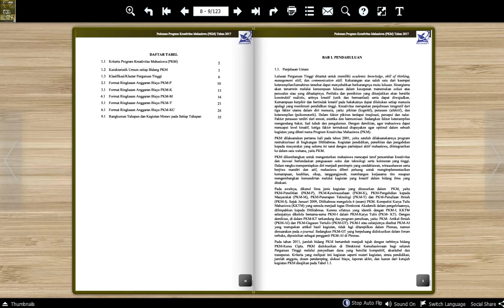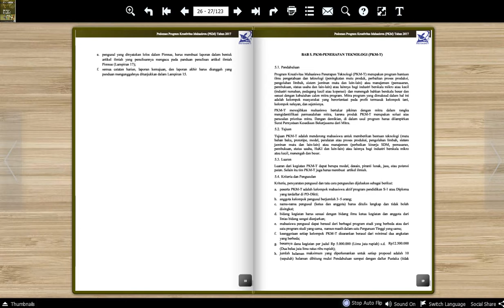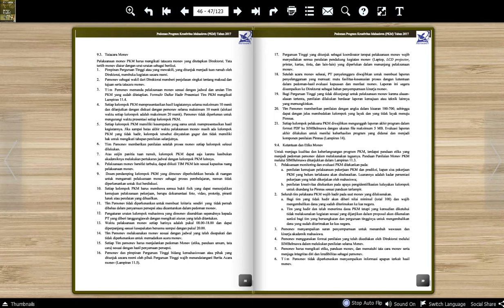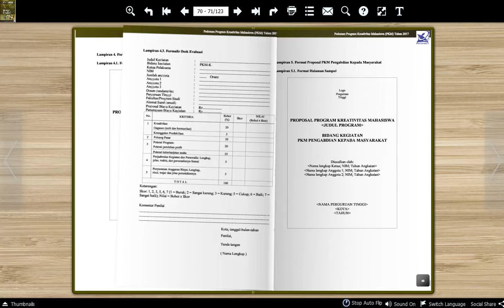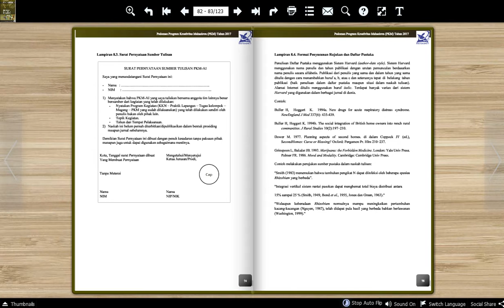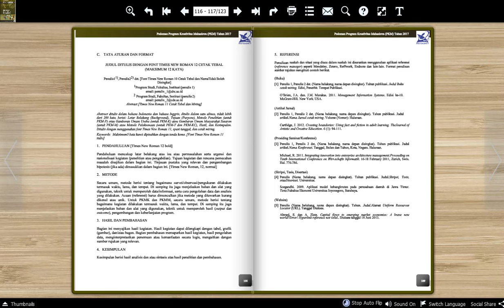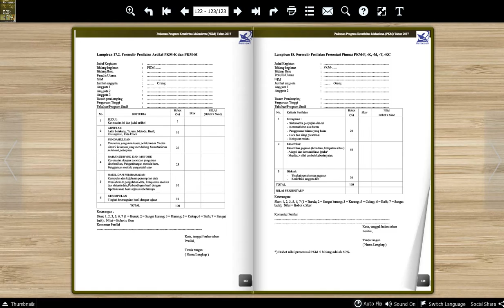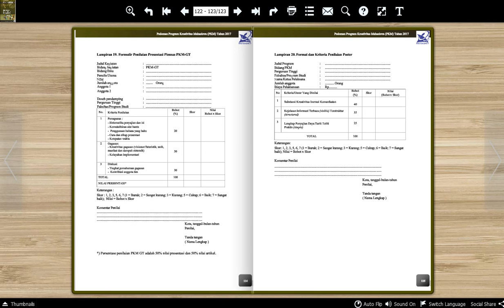DOWNLOADS Pedoman_PKM_2017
DOWNLOADS Program Kreativitas Mahasiswa (PKM) diluncurkan oleh Direktorat Jenderal Pendidikan Tinggi pada tahun 2001 yang merupakan integrasi dan sekaligus metaforfosis dari berbagai jenis kompetisi mahasiswa bidang penalaran atau karya ilmiah yang ada saat itu. PKM terdiri atas 2 kategori besar yaitu 5 bidang PKM yang berbasis proposal, yaitu PKM-Penelitian (PKM-P), PKM-Kewirausahaan (PKM-K), PKM-Pengabdian kepada Masyarakat (PKM-M), PKM-Penerapan Teknologi (PKM-T), dan PKM-Karsa Cipta (PKM-KC). Kategori kedua adalah PKM yang berbasis artikel ilmiah yaitu PKM-Artikel Ilmiah (PKM-AI) dan PKMGagasan
Tertulis (PKM-GT). Mulai tahun 2016 PKM dikelola di bawah Direktorat Jenderal Pembelajaran dan Kemahasiswaan. Sebagai bentuk upaya peningkatan mutu berkelanjutan maka setiap tahun dilakukan revisi pedoman. Buku Pedoman PKM 2017 untuk pembiayaan PKM tahun 2018 ini merupakan revisi Pedoman PKM 2016 yang berfokus pada perbaikan proses pengusulan proposal selain beberapa aspek lainnya. Sesuai dengan data beberapa tahun terakhir, jumlah proposal yang masuk terus meningkat namun belum diiringi dengan perbaikan mutu secara signifikan yang terbukti dari masih tingginya proposal yang gugur pada penilaian tahap awal. Dengan demikian peningkatan mutu proposal mutlak dilakukan melalui seleksi atau penilaian internal
Perguruan Tinggi. Selain itu sebaran Perguruan Tinggi baik dari segi jumlah institusi, jumlah proposal yang masuk, proposal yang didanai dan yang terpilih mengikuti Pimnas masih terbatas pada
perguruan tinggi dan wilayah tertentu. Kepada semua pihak yang telah memberikan kontribusi baik secara langsung maupun tidak
langsung dalam perbaikan pedoman ini, kami sampaikan ucapan terima kasih dan penghargaan setinggi-tingginya.